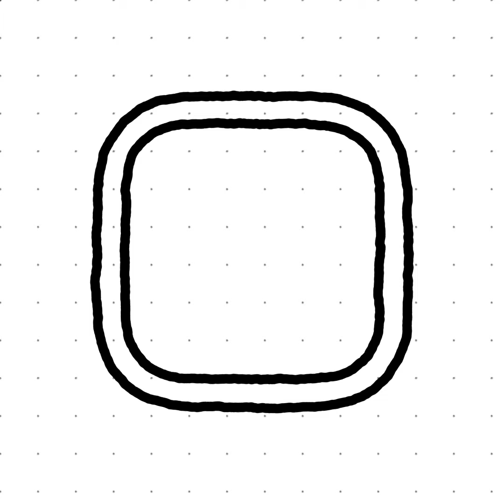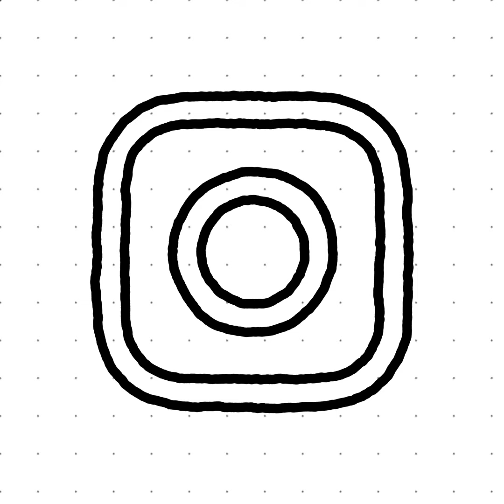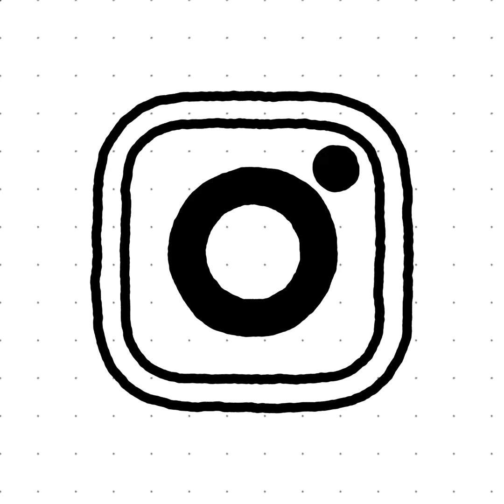HOW TO DRAW INSTAGRAM LOGO | STEP BY STEP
In this video, I'll be demonstrating how to draw Instagram logo step by step with a marker.